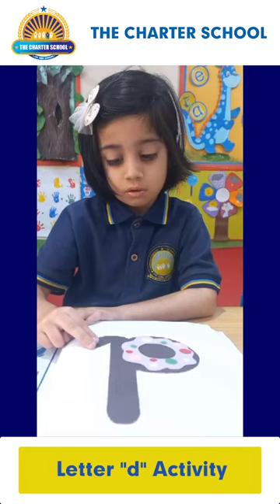Letter "d" Activity | The Charter School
𝐋𝐞𝐭𝐭𝐞𝐫 "𝐝" 𝐀𝐜𝐭𝐢𝐯𝐢𝐭𝐲